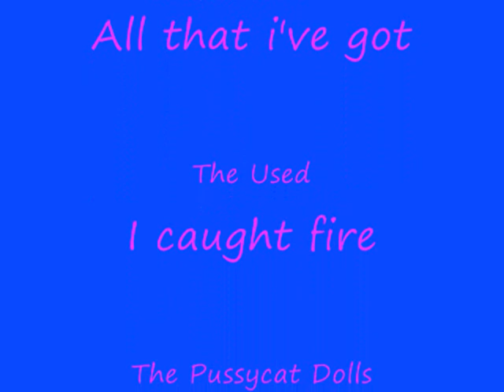Dokumentar: Troels og Iver's liv !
Ja, det har de lavet!

ADVARSEL:
Porno i filmen!

WARNING:
Porn in this movie!